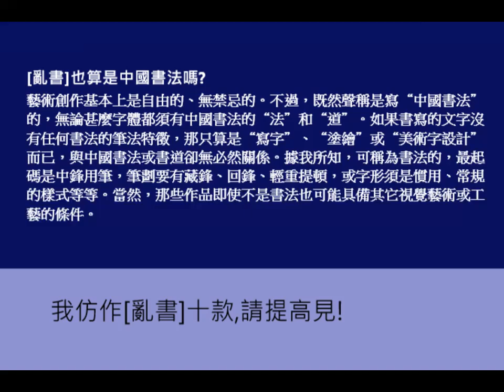[亂書]可算是中國書法嗎…